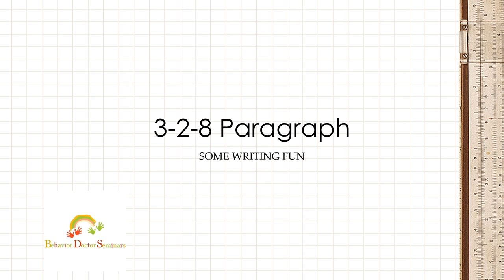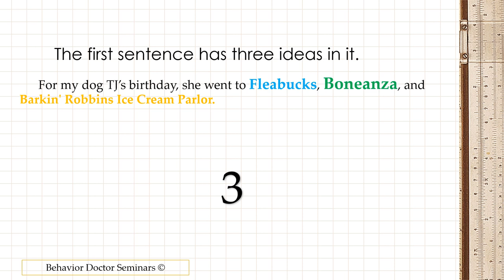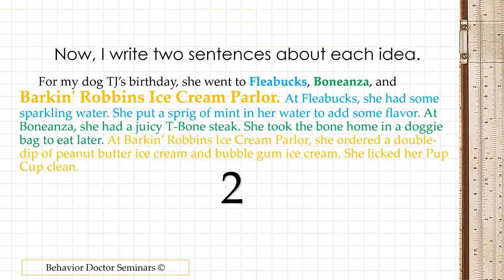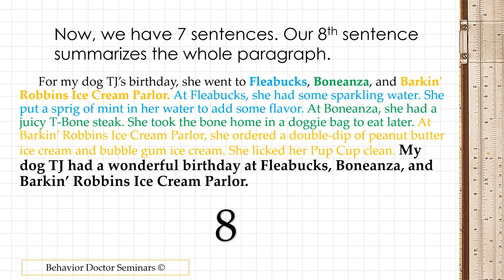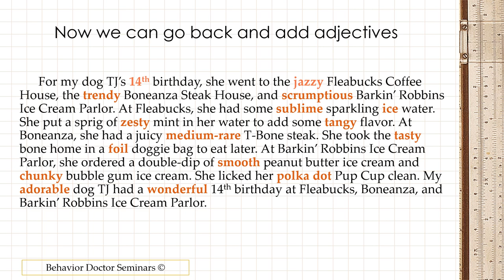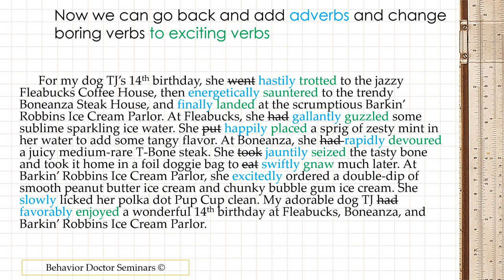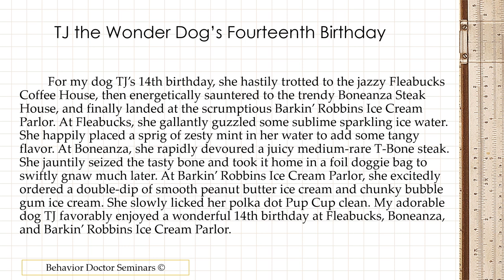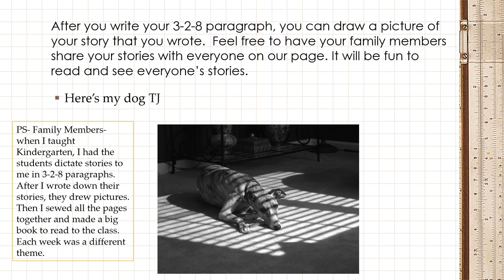3 2 8 Paragraph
This is a writing strategy that will help kids come up with ideas for their creative writing.